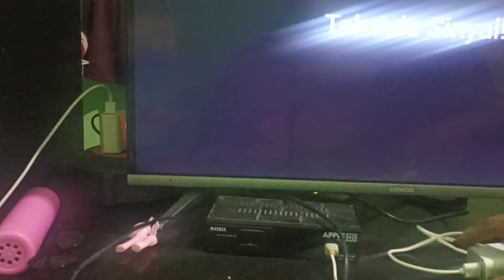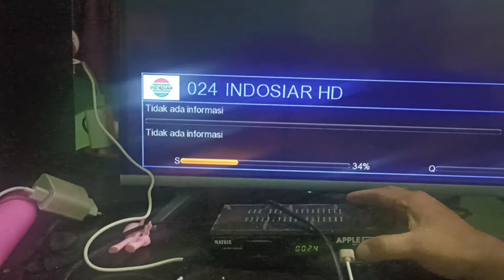Cara memperbaiki set top box mati total || STB DVBT2 mati total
STB mati total biasanya pada power suply nya, kita bisa memperbaiki sendiri tanpa harus bawa ke tukang servis.
Disini saya sharing cara memperbaiki STB yang mati total tanpa harus bongkar STB tersebut.
Jadi semua orang pasti bisa melakukan perbaikan ini.
Cara ini berlaku untuk semua merk STB dan receiver parabola.